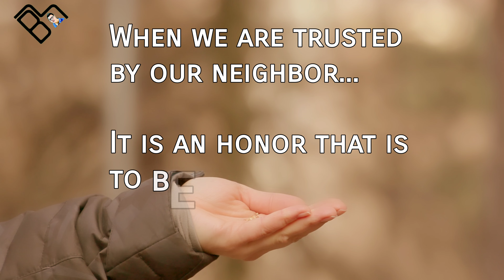verseoftheday Don't TRASH the TRUST